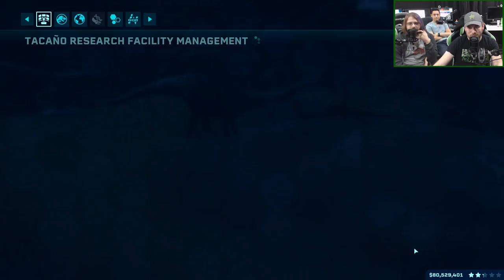Dino DNA - Jurassic World Evolution: Secrets of Dr. Wu DLC - Let's Watch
The resident dino experts of Achievement Hunter sit down and play the new DLC for Jurassic World Evolution. Ryan is behind the wheel, so let's see what type of dino genetic mutations he can create.